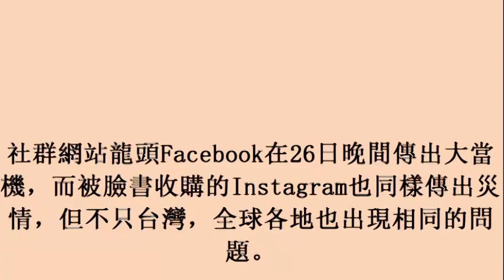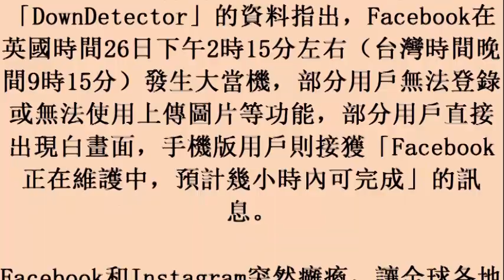27/08/2017) 不只台灣！臉書、IG突癱瘓 全球都傳災情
不只台灣！臉書、IG突癱瘓　全球都傳災情